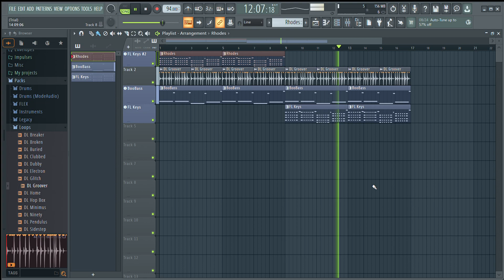3008 Monday Theme Remake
something i made while i was bored and had nothing to do